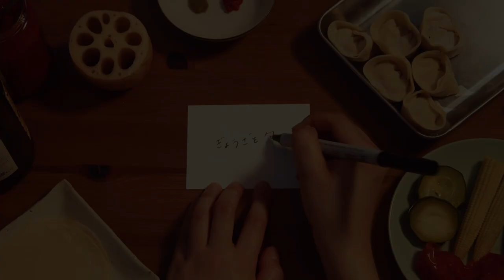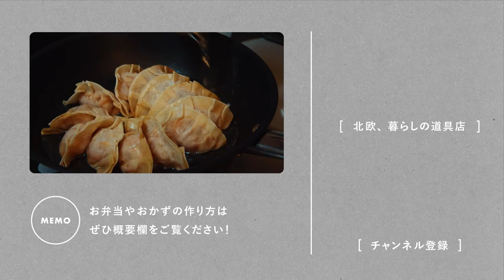Vlog｜暑い夏こそ食べたい、豚肉とキムチのチーズ餃子【わたしの好きな時間】レシピ / おうち居酒屋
コロンと丸い水餃子と、
カリッとチーズの焼き餃子

何気ない暮らしの中のふとした時間の過ごしかたをお届けする
オリジナルvlogシリーズ「わたしの好きな時間」🌛 🌞
今回は、変わり種の餃子を2種類作って、夏の夜を楽しむ時間をお届けします。

　🥟 もくじ 🥟
0:00   献立に迷った時は餃子を包もう
0:47   まずはエビとれんこんの水餃子
2:00   お次は豚肉とキムチのチーズ餃子
3:07   さあ、いよいよ包む時間
5:07   あとは茹でて焼くだけ
6:51   熱々のうちにいただきます
8:09   お決まりのカード

少し早く始まった夏に、このところバテ気味な身体。
何が食べたいんだっけ？と悩んでしまう日は、決まって餃子を包む。
今日はちょっと変わり種を、焼と水の2種類作ろう。

まずは豚肉とキムチのチーズ焼き餃子。
ひき肉にはキムチの絞り汁としょうゆ、ごま油を入れて味付けもしっかりと。
匂いにそそられて食欲もわいてきた。

お次はエビとれんこんの水餃子。
半分はすりおろし、もう半分は粗く刻むと
れんこんのシャキシャキした食感も楽しめる。
下ごしらえが終わったら、さあいよいよ包む時間。

■餃子のレシピはスズキエミさんが教えてくださいました。

■動画内で視聴中のラジオは、
当店のインターネットラジオ番組「チャポンと行こう！」

こちらからご視聴いただけます♨️

撮影・編集：佐野大 (合同会社キノママ)
撮影・編集補佐：藤田恵実
企画 : 株式会社クラシコム